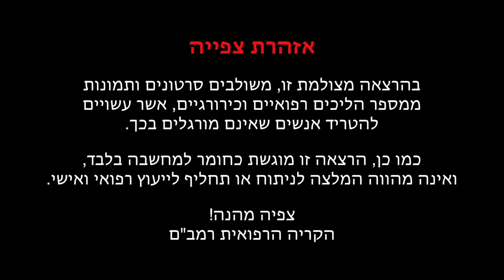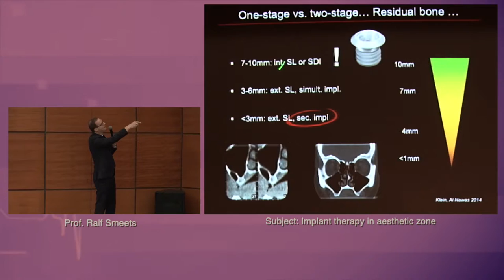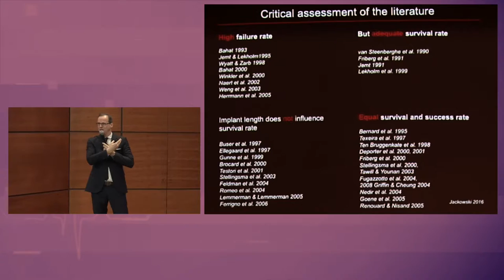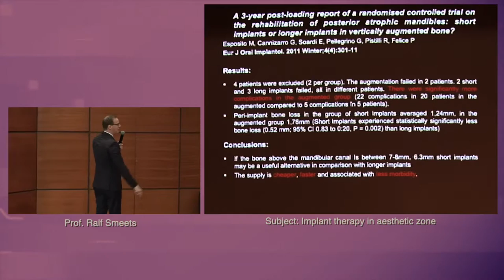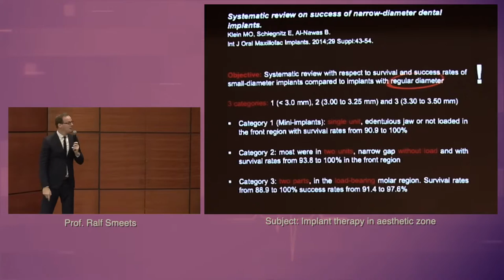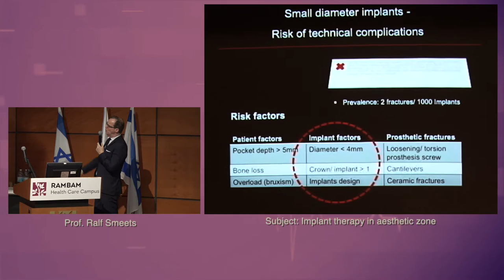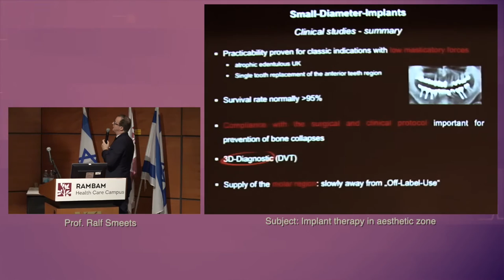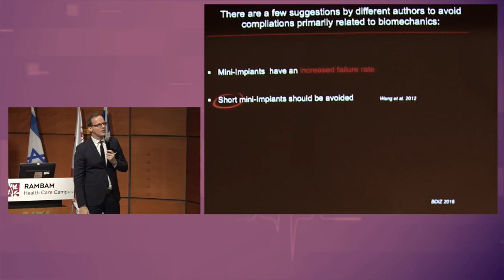Prof Ralf Smeets - Short and Small-Diameter Implants vs. Bone Augmentation - What Really Works?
Prof. Ralf Smeets - University Hospital, Hamburg, Germany
Subject: Short and Small-Diameter Implants vs. Bone Augmentation - What Really Works?

צילום ועריכה: נתנאל אייזיק, ע. דובר, הקריה הרפואית רמב"ם'
05 בינואר 2017